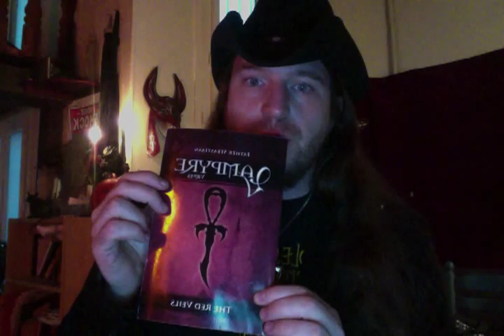Father Sebastiaan's Vlog #2 - The History of the Vampyre Legacy Ankh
Here is the history of the Vampyre Legacy Ankh, conceptualized by Father Sebastiaan and designed by Master Metal Manipulator D'Drennan...